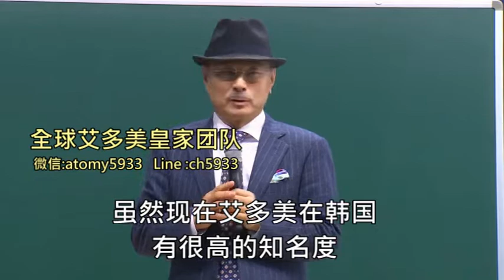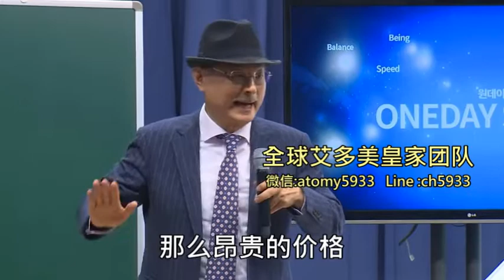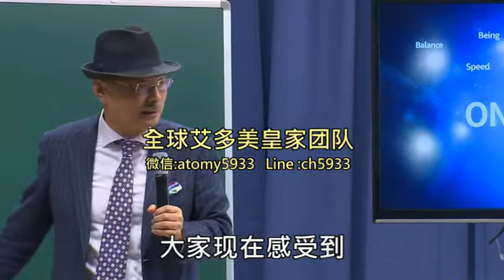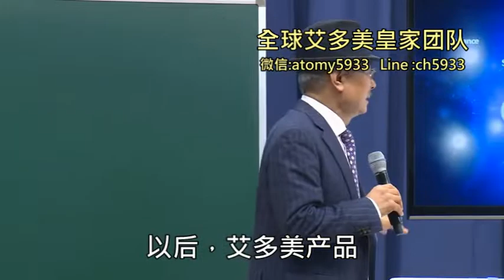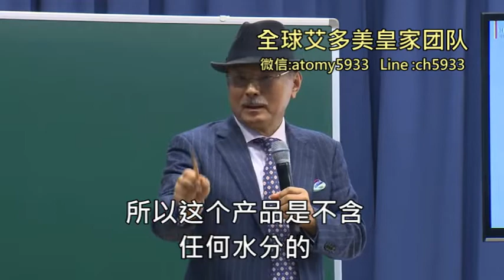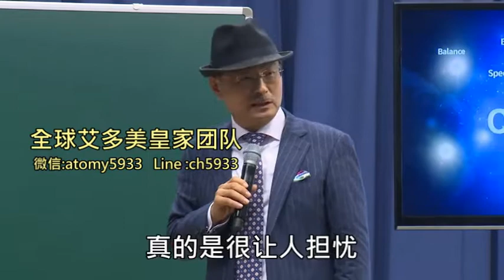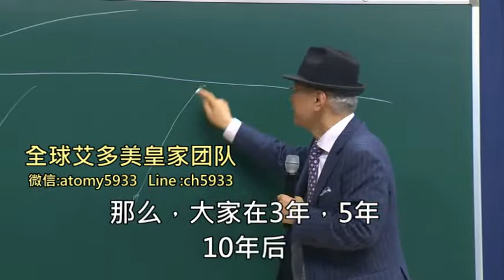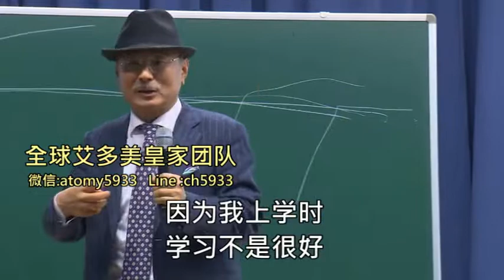👨‍💼董事長講堂 | 📝 公司介紹(6) | 🎥 簡體字幕 | 👑 全球艾多美皇家團隊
👇產品購買＋辦會員
Line：ch5933
微信：atomy5933